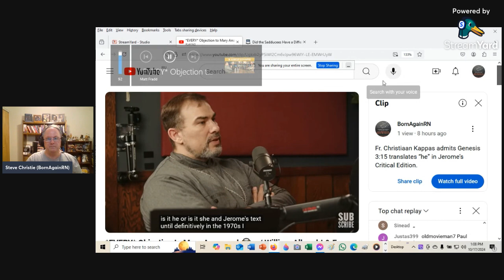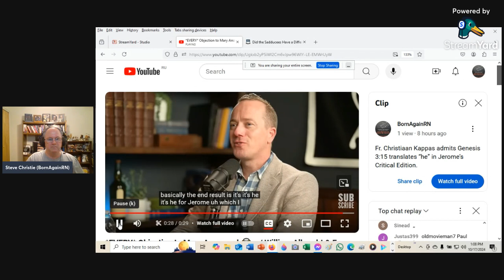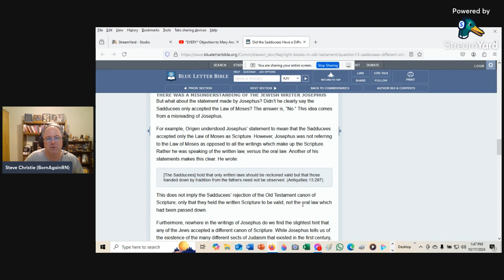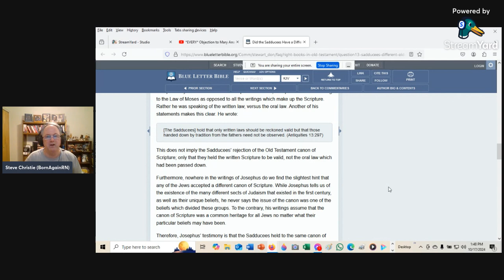A response to Fro @thepalegalilean on the Biblical canon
This is a video response to Fro's (@thepalegalilean) video rebuttal of my YouTube Shorts & my discussion with Geoff Robinson (@aGoyforJesus) on the Biblical canon.

00:00 Intro
02:20 The Apostle Paul & Rabbi Akiva embraced the Hebrew Bible
18:25 Is sola scriptura vs the Magisterium a false dichotomy
22:45 Did the Sadducees & Pharisees have different canons?
33:05 The Great Synagogue/Assembly
38:35 Catholic Challenge: Name an IDENTICAL Catholic Old Testament canon PRIOR TO Hippo & Carthage
49:35 Epiphanius & Greek Jubilees
53:55 Rabbi Akiva:  Deuteros & the Gospels "do not make the hands unclean"
56:55 Does the Catholic Church infallibly interpret Scripture
1:03:55 Fr. Christiaan Kappas concedes "He" is the correct translation of Genesis 3:15 (poor sound quality, but captions are readable)
1:14:00 - My discussion with Geoff Robinson (@aGoyforJesus) on the canon
1:38:05 Josephus' "Antiquities of the Jews"
1:41:05 Dan Stewart's BLB article on Josephus & the Sadducees on "the Law"
1:49:35 Origen
1:50:40 Review/Resources

NOTE:  Apologies for the poor sound quality from the clip from "Pints With Aquinas" during my screen-share, but the captions are still visible.  The link to the clip below is when Roman Catholic author Fr. Christiaan Kappas concedes "He" is the correct translation of Genesis 3:15 (not "she" to refer to Mary):

My response to Dr. David Szaraz from Apocrypha Apocalypse on the identity of "Esdras" at the Councils of Hippo, Carthage, and Florence (Parts 1 & 2):

"Did the Sadducees Have a Different Old Testament Canon than the Rest of Judaism?" by Dan Stewart:

"The Old Testament Canon of the New Testament Church" by Roger Beckwith:

"Why Protestant Bibles Are Smaller" by Steve Christie: